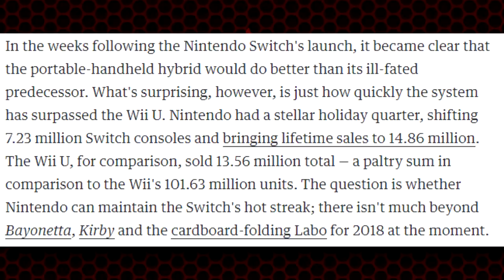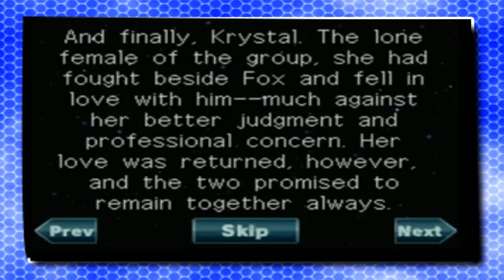5 Nintendo Games I don't like that much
Welcome back to The Mounty Presents. Today, I will likely be getting contrarian comments because I will be talking about 5 Nintendo Games I don't like that much

Songs:

OC ReMix #1746: Kingdom Hearts II 'Duet of the Keyblade Masters' [Darkness of the Unknown]

Ultra Recon Squad theme~ USUM

Mega Man X5 - X Vs. Zero Remix - By Kevin Knapp

Song: Sentimental
Composer: Benjamin Maisonet

Song: Age of Fantasy
Composer: Benjamin Maisonet

Song: Albion One
Composer: Benjamin Maisonet

Song: Code Black
Composer: Benjamin Maisonet

OC ReMix 1040 Chrono Trigger 600 AD in Piano Yearnings of the Wind by kLuTz